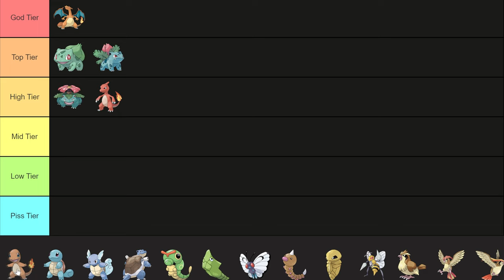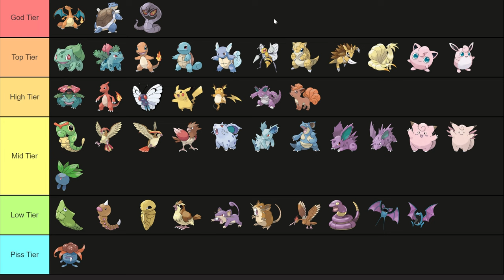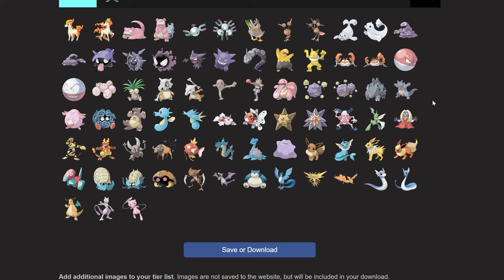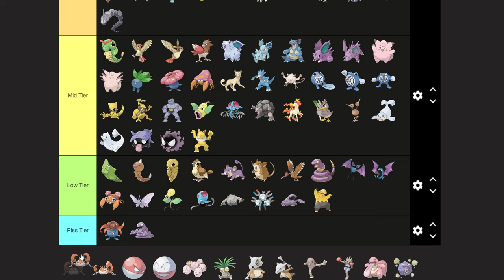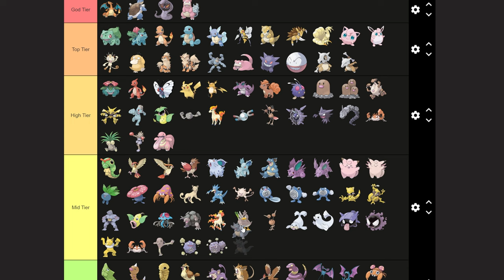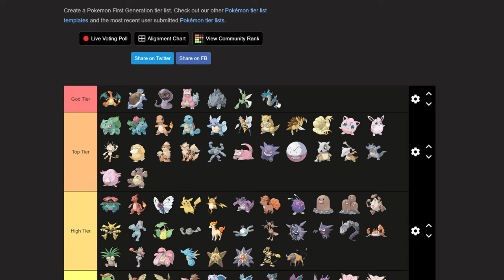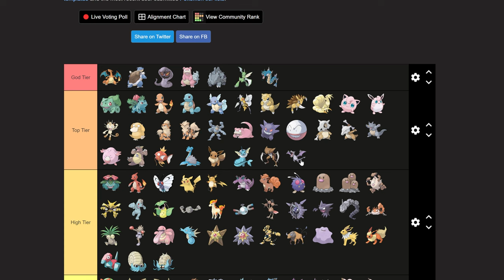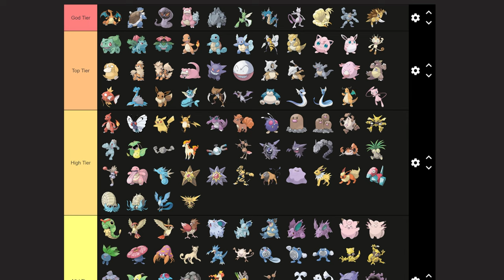Our Objectively Correct Gen 1 Pokemon Tier List | Castaway Anyway Ep. 3